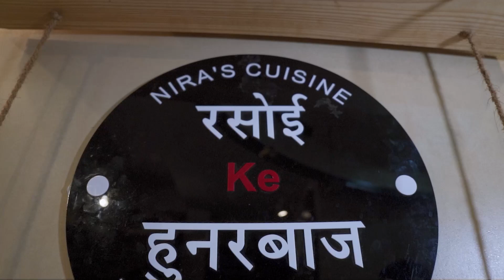Rasoi Ke Hunarbaaz Episode :Hare Moong ke Khichiya |લીલા મગ ના પાપડ |हरे मूंग के खिचिया पापड़ रेसिपी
@nirascuisine  is all set with a new Show of RASOI KE HUNARBAAZ wherein we provide a platform to all the food makers who are unique and have that outstanding talent to showcase their recipes on our channel!

So, here today we are privilege to welcome AmbaBen Zanzmera  ( mother-in-law of Urvi Zanzmera) who is expert in various traditional Cultural Food Recipes and here she is showcasing one such Virasat Recipe (Lost Recipe ) -"Hare Moong Ke Khichiya (Papad) and that too from scratch - From making dough, how to roll it, how to dry it and then to store and fry.

To prepare this, we invite the Food Enthusiast who are entrepreneurs yet a very good HomeChef who loves Cooking more than anything else.
so lets welcome
TEAM 1: The Food Enthusiast
✨Mrs. Urvi Zanzmera (Food Blogger and Expertise in Traditional and Authentic Cuisine of Gujarat)

✨Mrs. Hetal Shah( Avid World Traveller , Record Holder, Baker, Interior Designer and Artist)

✨Mrs. Madhu Ahuja (Owner of Kailash Catering ( Signature Palate))

✨Mrs. Kreta Desai ( Chief Accountant at Padmanabham Alloy and Polymer Ltd. , and a baker at The Bake Theory)

✨Mrs. Niranajana Joshi(Food Specialist and Consultant , Owner and founder of  @nirascuisine  )

✨Mrs. Amita Joshi ( Food Specialist and Consultant at Nira's Cuisine)

Lets enjoy the delicacy while learning and to this we are pleased to invite our Cities well known Bloggers!

Team 2:- The Food Bloggers:
✨Mr. Guru Mitul Shah ( Brand Consultant, Content Creator, Promoter)

✨Roopal Shah Shah- Brand Promoter, Social Influencer, Fashionista, Blogger and socialite

✨Mr. Vatsal Jariwala  ( Food Blogger, Photographer by Passion)

Photography By:
Vatsal Jariwala ( Food Blogger, Photographer by Passion)  and Team